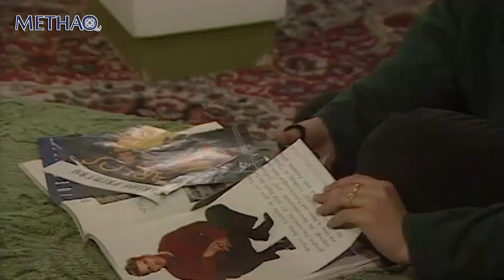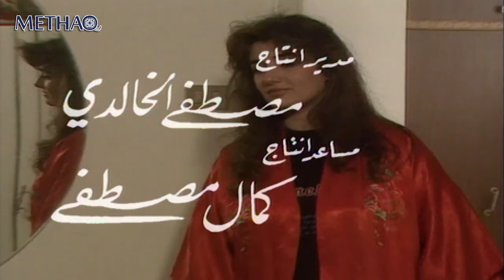مسلسل في مهب الريح الحلقة 5 الخامسة - بطولة احمد مللي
المسلسل

مسلسل من 9 حلقات

بطولة:
جيانا عيد
رنا جمول
ايمان كامل
احمد مللي
زهير حسن
محمد غباشي
منى يوسف
نجلاء سحويل
وليد سعد